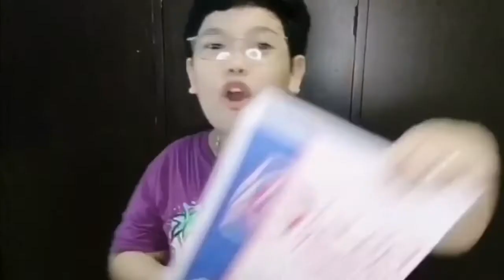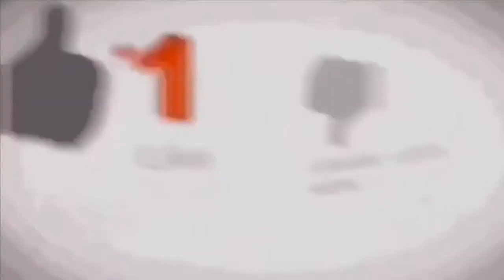Pistang Pilipino ng Pamayanang Kultura